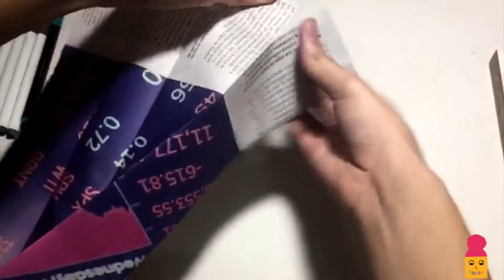África: Tecidos Africanos